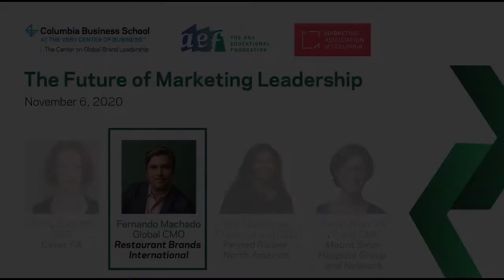The Future of Marketing Leadership: Fernando Machado, Global CMO of Restaurant Brands International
What if marketers treated creativity as a competitive advantage? And, most importantly, what results would brand be able to achieve? As the relationship between brands and people evolves, fueled by rapidly changing technology, media landscape and consumer expectation, it is easy to confuse what is here to stay and what is just noise.

Fernando Machado, Global Chief Marketing Officer for Restaurant Brands International, believes creativity can be a source of competitive advantage. This presentation showcases how Burger King consistently punches above its weight thanks to a firm belief that creativity does pay off.

This talk is the second out of four talks given on November 6, 2020 at The Future of Marketing Leadership, a conference co-presented by Columbia Business School's Center on Global Brand Leadership and the ANA Educational Foundation (AEF), in partnership with the Marketing Association of Columbia (MAC).